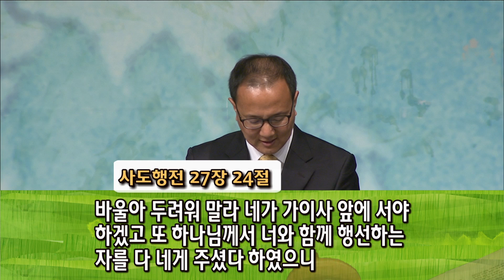[09/15/13] 주일1부: 고난의 끝에서 (장창호 목사)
[주일 1부 설교]

날자: 2013년 9월 15일 (주일)
설교자: 장창호 목사
제목: 고난의 끝에서

3 요셉이 그 형들에게 이르되 나는 요셉이라 내 아버지께서 아직 살아 계시니이까 형들이 그 앞에서 놀라서 능히 대답하지 못하는지라
4 요셉이 형들에게 이르되 내게로 가까이 오소서 그들이 가까이 가니 가로되 나는 당신들의 아우 요셉이니 당신들이 애굽에 판 자라
5 당신들이 나를 이곳에 팔았으므로 근심하지 마소서 한탄하지 마소서 하나님이 생명을 구원하시려고 나를 당신들 앞서 보내셨나이다
6 이 땅에 이년 동안 흉년이 들었으나 아직 오년은 기경도 못하고 추수도 못할찌라
7 하나님이 큰 구원으로 당신들의 생명을 보존하고 당신들의 후손을 세상에 두시려고 나를 당신들 앞서 보내셨나니
8 그런즉 나를 이리로 보낸 자는 당신들이 아니요 하나님이시라 하나님이 나로 바로의 아비를 삼으시며 그 온 집의 주를 삼으시며 애굽 온 땅의 치리자를 삼으셨나이다